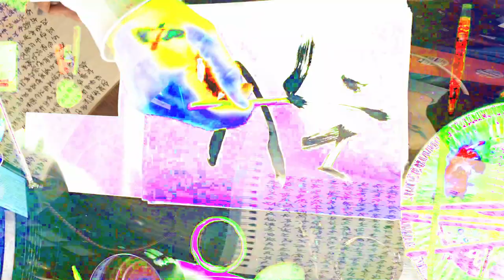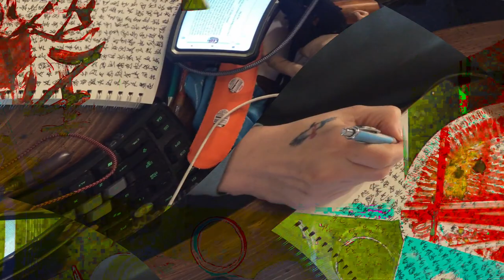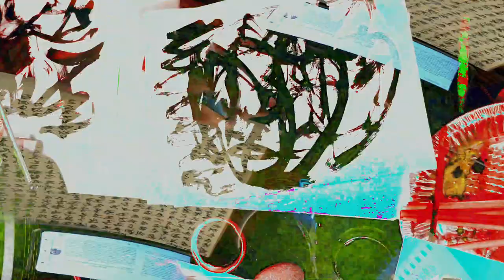[EPILEPSY WARNING] Movie 24 02 16 11h56m50s